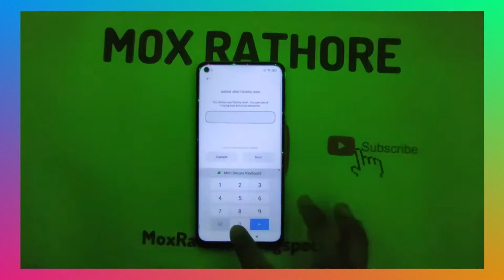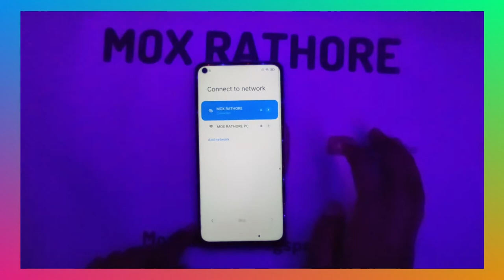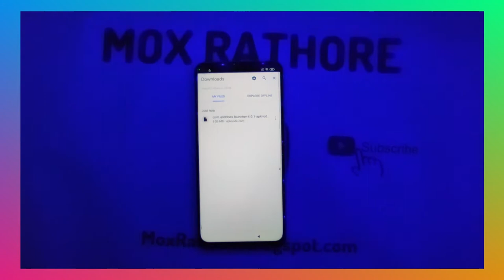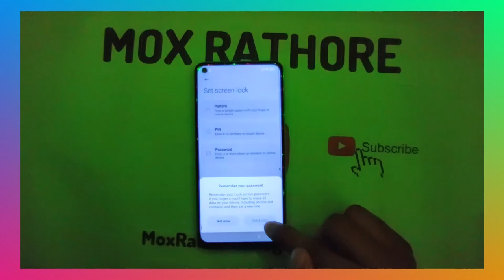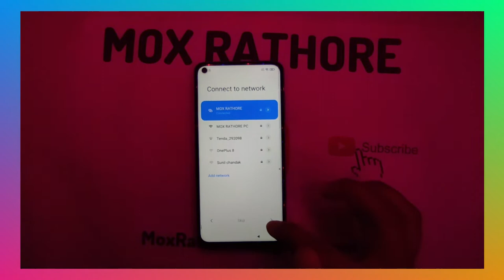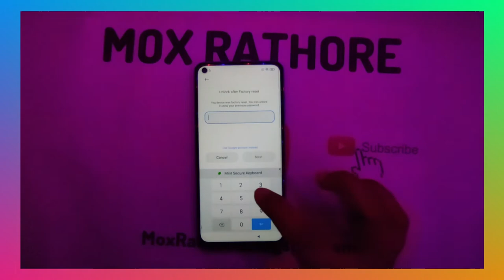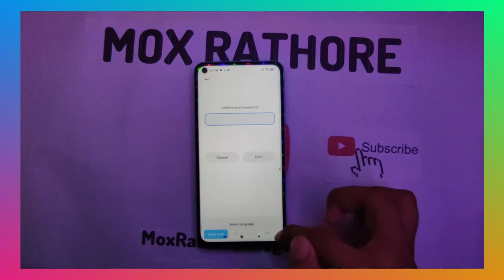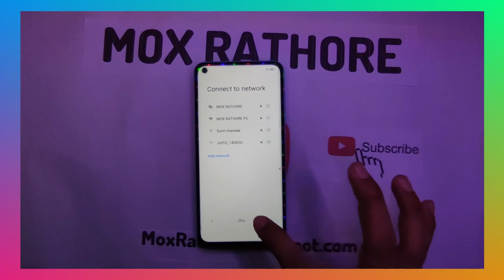MIUI 12 FRP BYPASS || MI XiaomI REDMI, POCO ALL Devices Google Account Bypass Without Pc || 2021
SUPPORTED  Devices:
Redmi K20 Pro
Redmi K20
Poco X2
Mi 10
Poco F1
Redmi Note 7S
Redmi 8
Redmi 8A
Redmi 7A
Mi 10T
Mi 10i
Redmi

Redmi 9
Redmi 9i
Redmi 9A
Redmi 8
Redmi 8A Dual
Redmi 8A
POCO
POCO X3
POCO X2
POCO M2 Pro
POCO M2
POCO M3
POCO C3

TEGS:
mi y2 frp bypass miui 12,
poco x2 frp bypass miui 12,
mi 9 frp bypass miui 12,
redmi s2 frp bypass miui 12,
frp bypass miui 10,
mi note 9 frp bypass miui 12